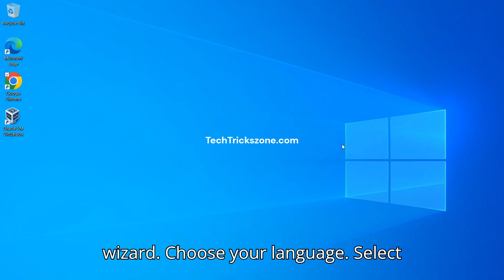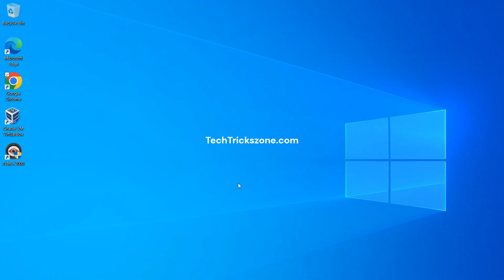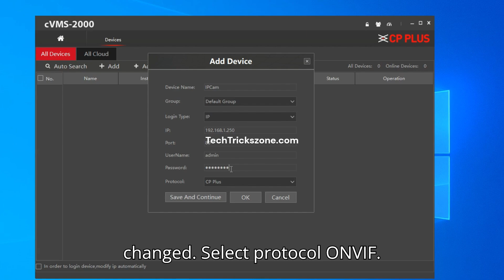CP Plus cVMS Setup & Manual IP Camera Addition | CPPlus cVMS Auto Search not working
How to Add IP Camera to CPPlus cVMS if Auto search Not working, Step by Step guide to Install cVMS and Manual IP Camera Add

Free VPN for Phone to HIde Location
Check Online Price for India